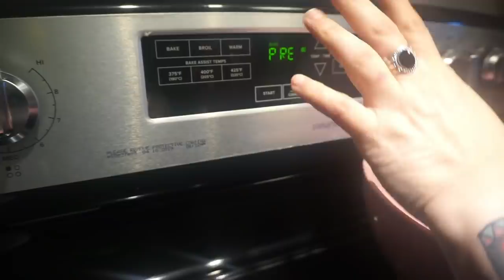NUESTRO DIA DE PASCUAS/EASTER 2021